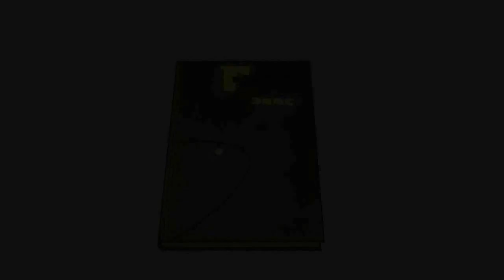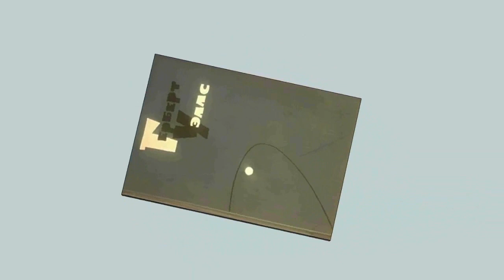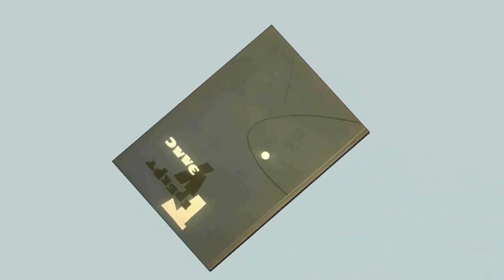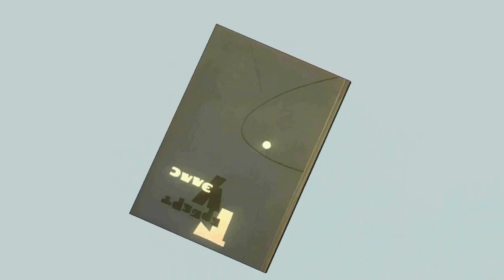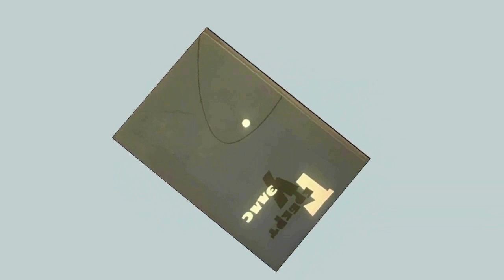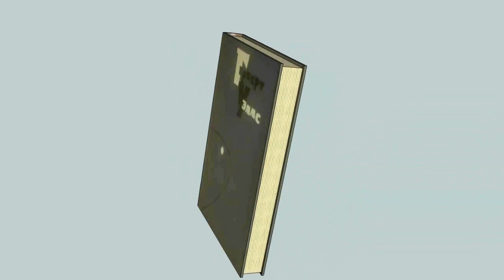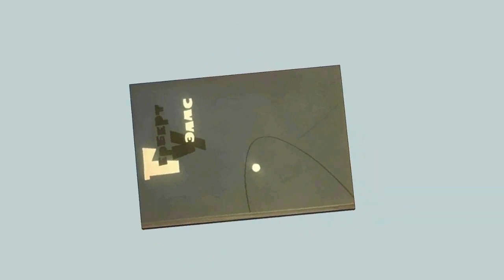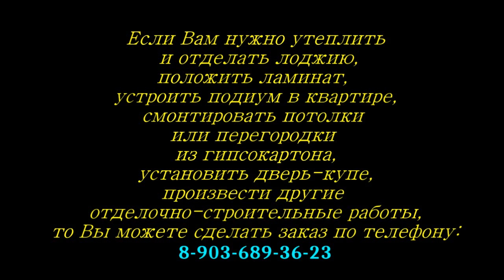Герберт Уэллс "Пища богов", аудиокнига, часть 5. G. Wells "Food of the Gods". Audiobook part 5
Приношу свои извинения, но скорее всего, продолжения не будет по причине ужасного, на мой взгляд, перевода некоей Норы Галь (-периной), которая, несмотря на все свои регалии и на то, что она вошла в число лучших переводчиков страны, сумела испортить данное произведение своим диким переводом настолько, что порой я не понимаю, о чём идёт речь!